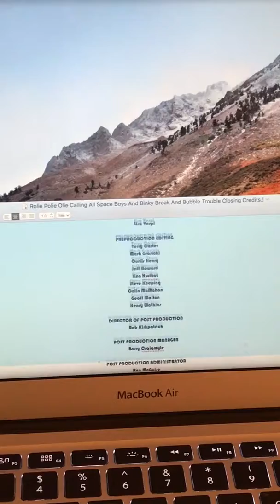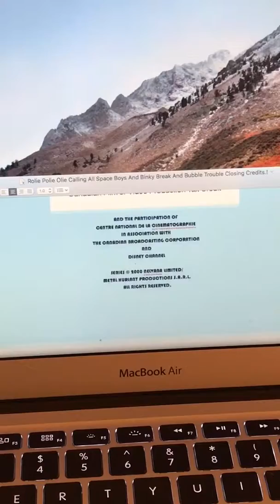Rolie Polie Olie Calling All Space Boys And Blinky Break And Bubble Trouble Closing Credits.!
1080p.! lol